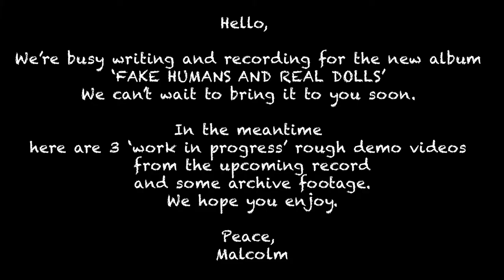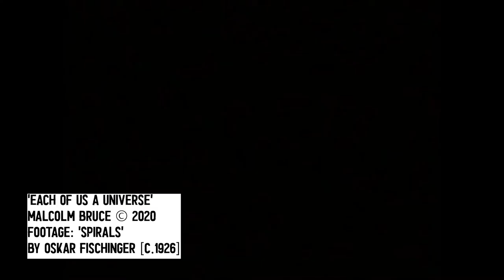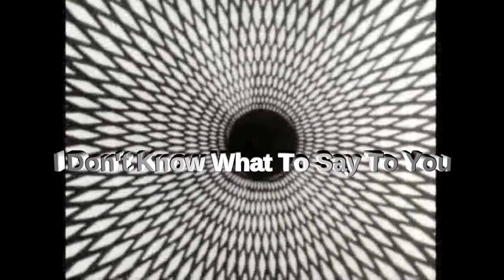Malcolm Bruce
The very talented Malcolm Bruce performing at 'We are One-No Labels No Walls' CitizenFest 2020